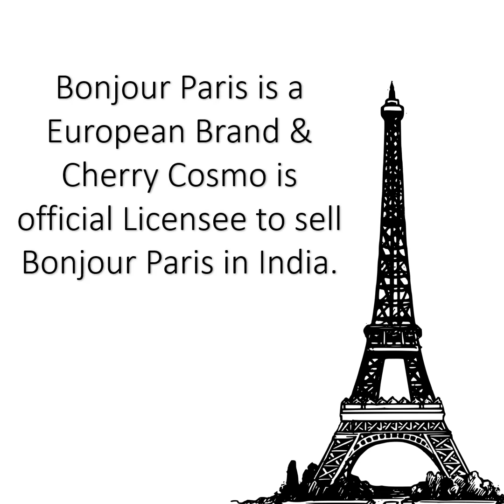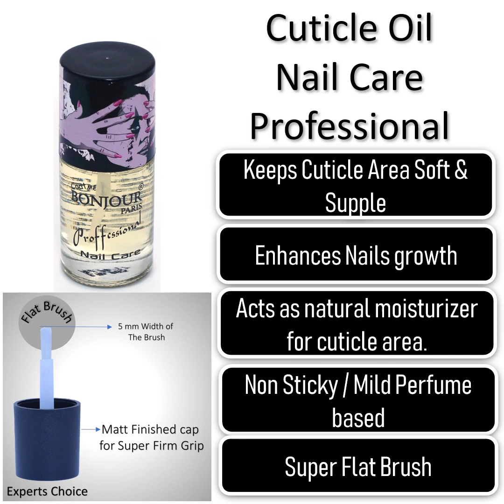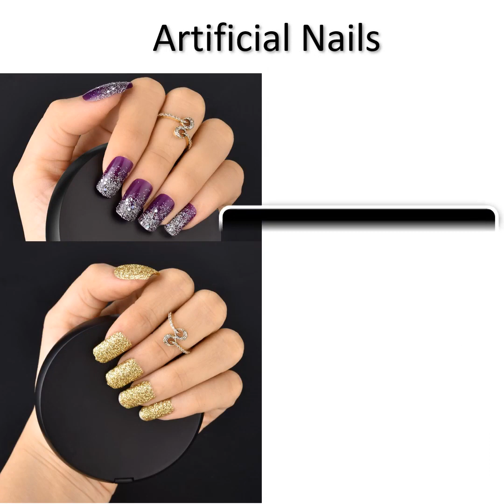Nails Polish and Nail care by Bonjour Paris Makeup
Presenting in Brief Bonjour Paris nail Polish and nail care product knowledge. We have tried to explain what makes us unique from other brands.